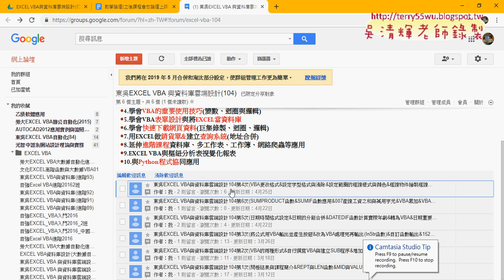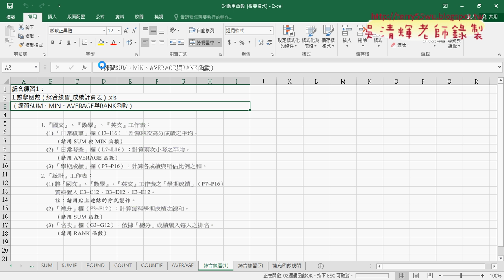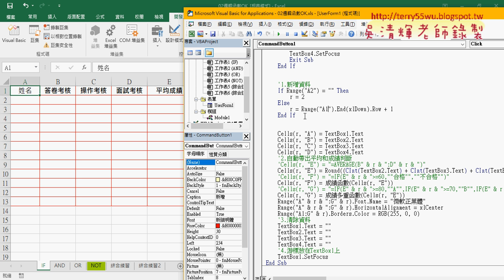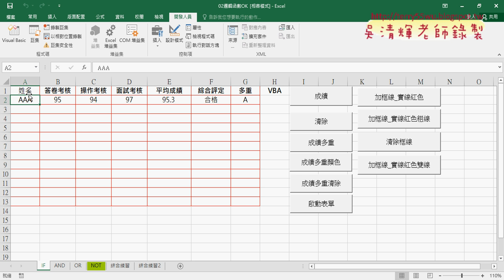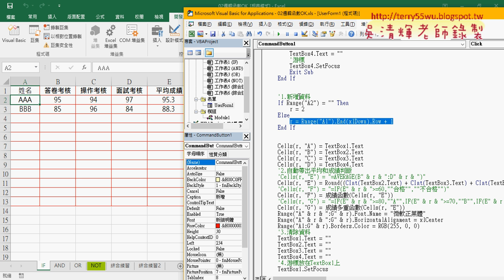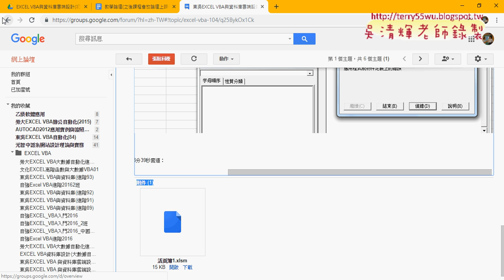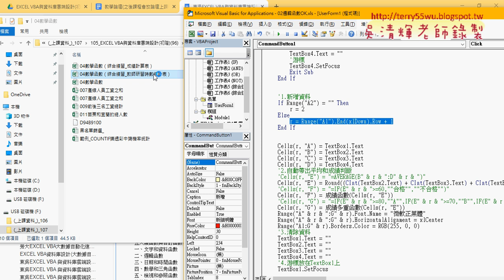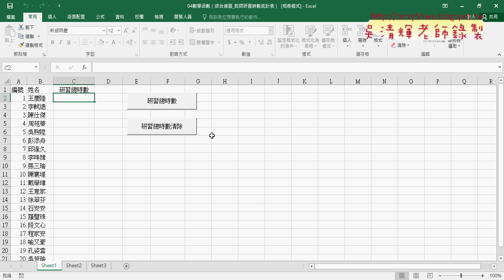01 表單若A2為空白解法與重點回顧